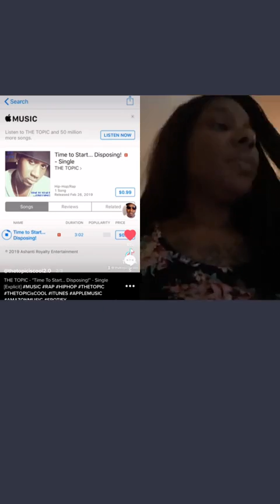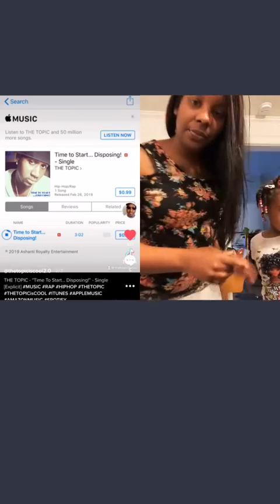THE TOPIC OF YOUR CONVERSATIONS SHOW 80 (Ohio Therapy Edition)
Become a part of the greatest show on Earth!
THE TOPIC OF YOUR CONVERSATIONS SHOW!
Help Support Rich The Topic so I can continue to deliver quality content & classic shows!